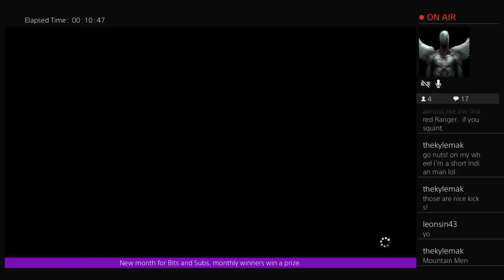Family Feud Episode 43